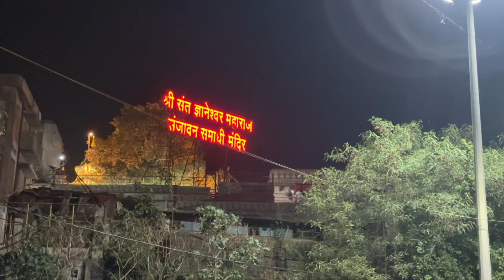Mauli Palkhi Prasthan Sohala | Vaari Pandharichi। Palkhi Sohala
माउलींचा पालखी प्रस्थान सोहळा...!। Mauli Palkhi Prasthan Sohala | Vaari Pandharichi | वारी पंढरीची | Alandi।